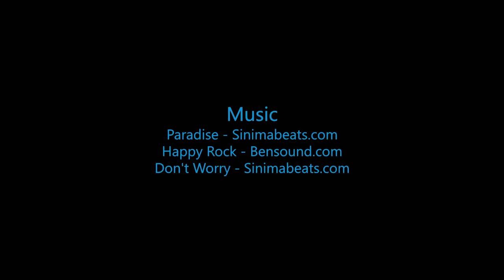Jordan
Swoopware: Adventure Tour Video - Jordan